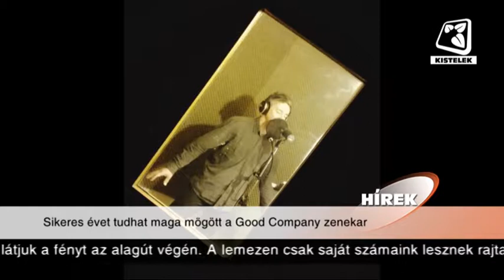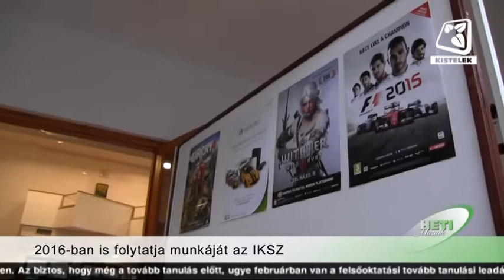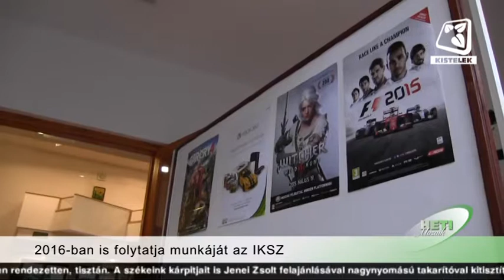Kistelek VTV - 2016.01.08-ai adás